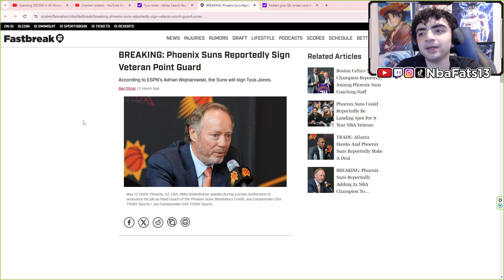GOOD PICK UP! According to ESPN's Adrian Wojnarowski, the Suns will sign Tyus Jones. | REACTION